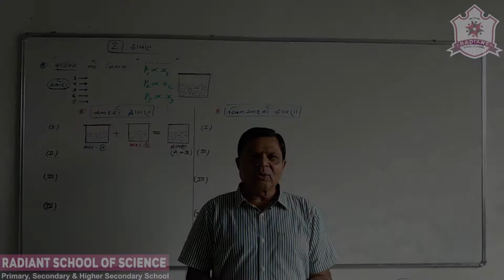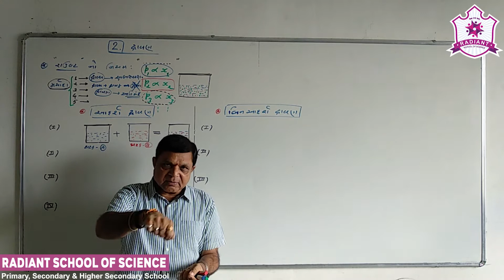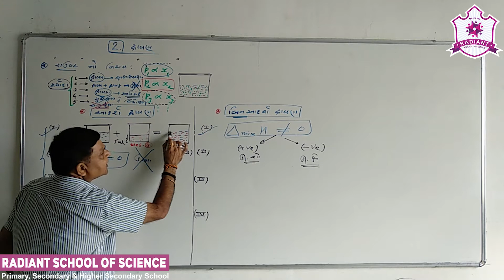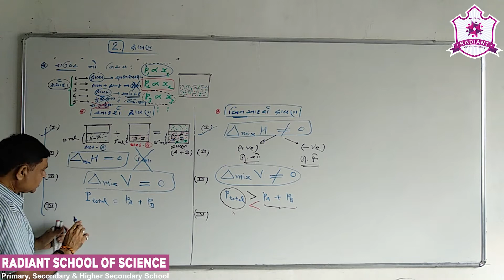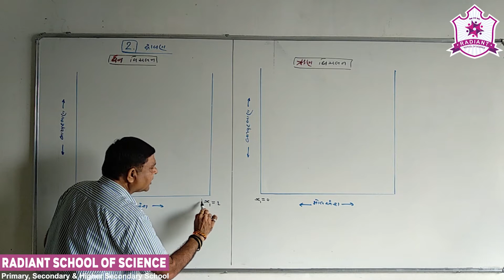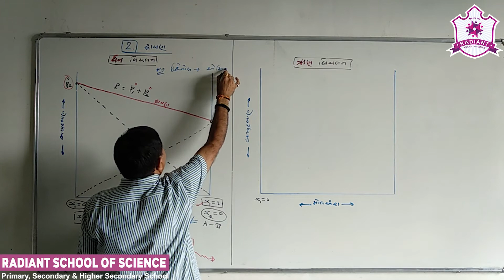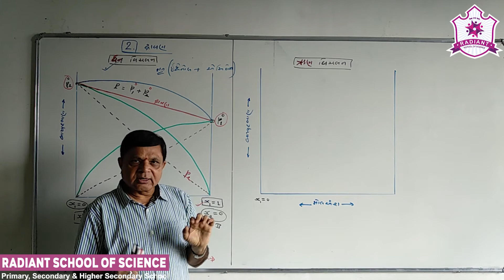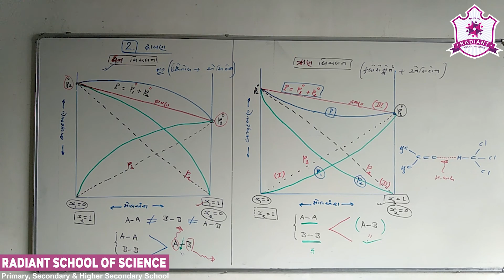Std-12 G.M Sub-| Chemistry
Ch-02 દ્રાવણ  Part- 04